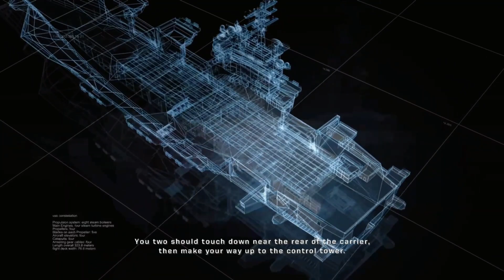*EA please make a new Army Of Two game